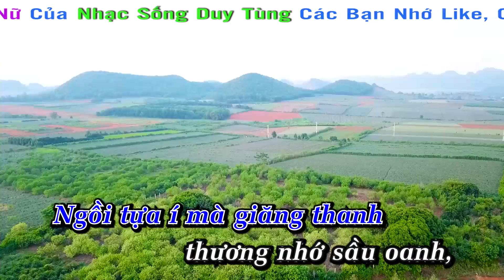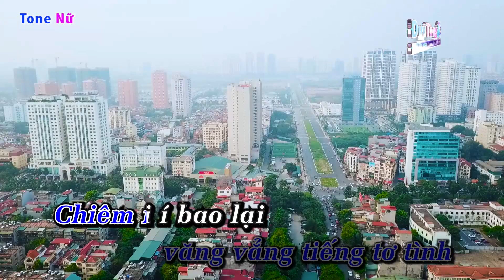Tương Phùng Tương Ngộ Karaoke Tone Nữ - Nhạc Sống Duy Tùng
Bài Hát : Tương Phùng Tương Ngộ
Sáng Tác : Quan Họ Bắc Ninh
Lời Bài Hát :

Khi tương phùng là khi nay a tương ngộ
Xuôi i lên bộ văng vẳng tiếng tơ tình
Chiêm i í bao lại lần chần là canh năm canh
Bên i mạn oanh i ơ mạn oanh,
Ngồi tựa giăng thanh thương nhớ sầu oanh, thương nhớ sầu oanh
Lẻ loi chim nhạn ới bạn ớ tình ơi là
Tôi biết đến bao giờ họp mặt là đôi sánh đôi
Đôi í tình ta í ơ đôi tình ta,
Tình đẹp i í tình ta, nghĩa nặng í ì vào ra.
Xuôi bên hòa là duyên nay a bén lại, bén lại tính nghĩa tình
Trước í không phải sau đền nghĩa sinh ba sinh